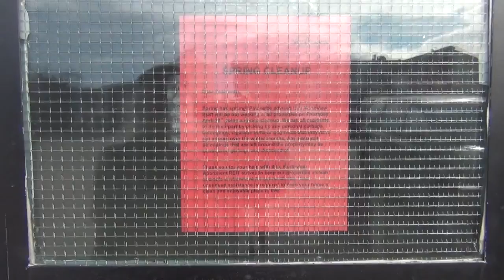No box for dead mail – Aucune boîte pour le courrier–mort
No box for dead mail – Aucune boîte postale pour le courrier–mort